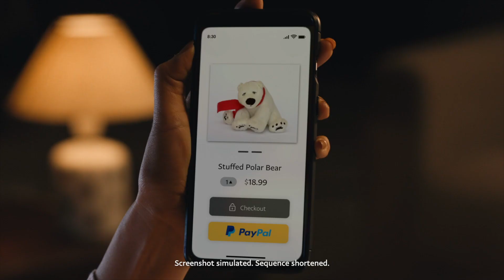Add a Little Extra Giving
Add a little extra giving to your gifts this year. Make It One to Remember.